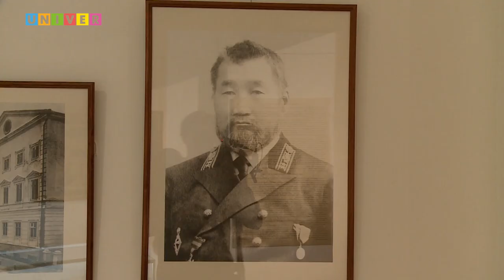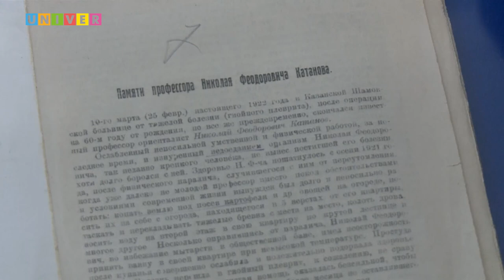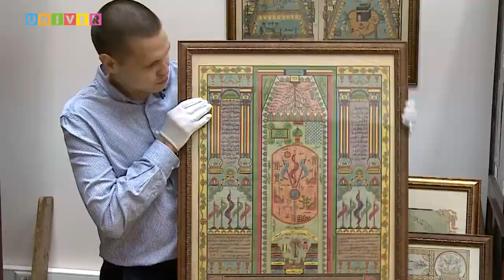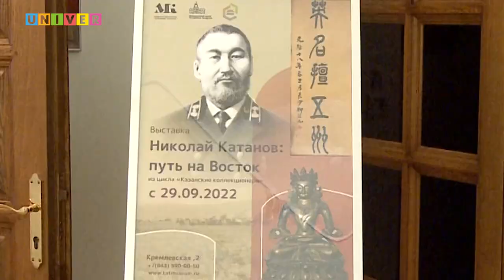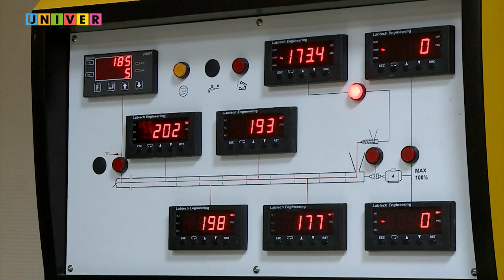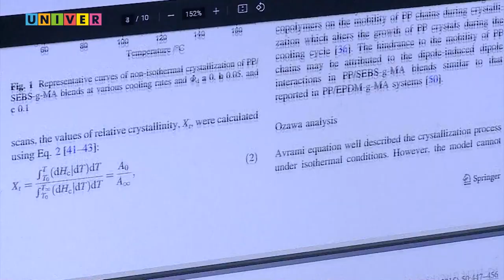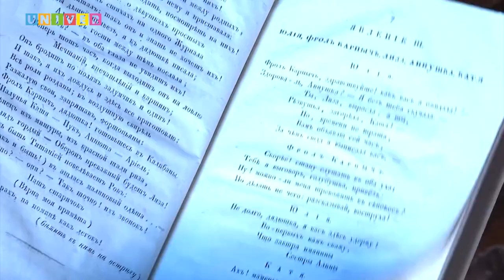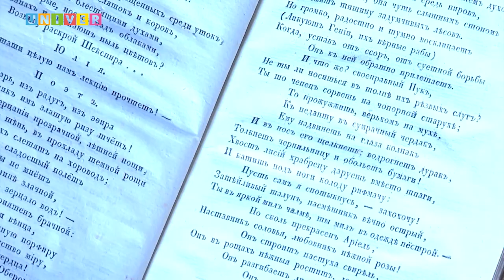КФУ. Итоги недели 67 выпуск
- Нести культуру и язык в массы. Когда откроется центр Каюма Насыри в Узбекистане?
- Восток – дело тонкое. Чьи коллекции пополнили фонды российских музеев?
- Открыть науку. Что предложит проект «PROНаука в КФУ» казанцам на этот раз?
- «Зелёная» химия. Какое открытие казанских учёных поможет в разработке новых способов 3D-печати?
- Забытый поэт, участник восстания. Почему имя Кюхельбекера связывают с Шекспиром?